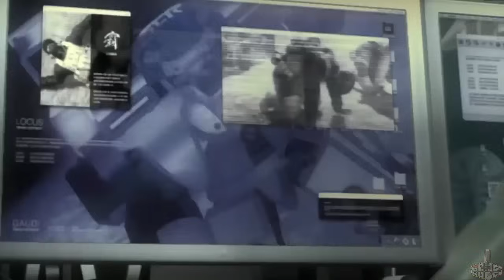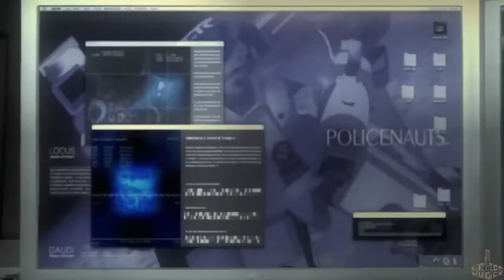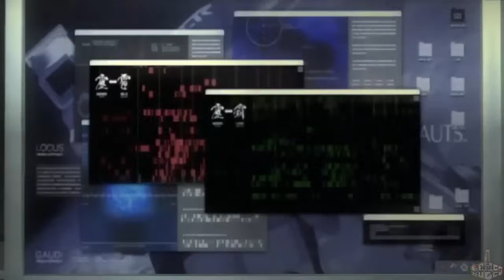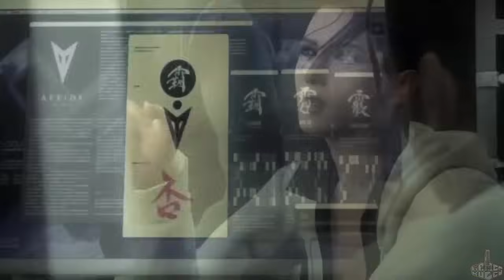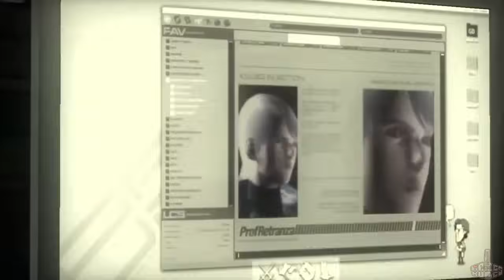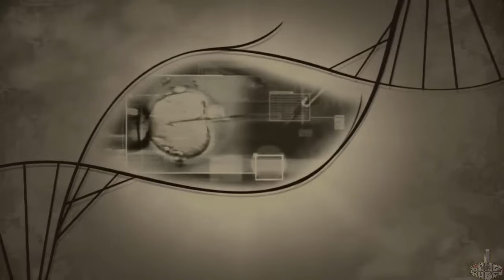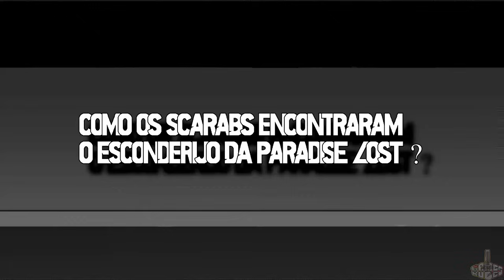História Completa: Saga Metal Gear - Parte 7 - Metal Gear Solid 4: Guns of the Patriots [3/6]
ATENÇÃO! ESSE VÍDEO CONTÉM SPOILERS

Produção.
Imagens, voz e edição: Viniscythe

Agradecimentos: Konami e Hideo Kojima

Twiiter: @gamesrulesbr

Bem-vindos ao Canal Games Rules!!!
Aqui você poderá conferir histórias completas dos mais famosos games já criados até hoje, contadas da forma mais detalhada possível.
Nesse vídeo iremos contar por completo história do Ato 1 do jogo Metal Gear Solid 4: Guns of the Patriots, o sétimo joga canônico da saga.
Após o incidente da Big Shell, que causou um grande choque na população, os EUA passaram a pensar duas vezes antes de começar a intervir diretamente em conflitos militares de outros países. Esse cenário, colaborou bastante para as Companhias Militares Privadas (PMCs) entrassem em crescimento, o que começou a desencadear uma série de guerras por demanda em várias regiões planeta. Com o crescimento desses tipos de guerra, a economia global passou a ter um novo produto que estava movimentando o mercado até mesmo mais que o petróleo - a guerra - e assim, a "Economia de Guerra" nasceu.Para que essas guerras pudessem acontecer de formas controladas, o governo americano criou um Sistema chamado SOP, o qual era capaz de controlar tudo em um campo de batalha, para que dessa forma, a economia continuasse funcionando muito bem, gerando muitos lucros. Liquid, durante esse tempo, veio preparando sua vingança contra os Patriots e atualmente ele comanda as 5 maiores PMCs do mundo e está montando um grande exército para iniciar a sua insurreição. Somente Solid Snake é capaz de pará-lo antes que isso aconteça e evitar que o mundo seja destruído no meio de uma batalha entre seu irmão e os Patriots.
Histórias de personagens, chefes e acontecimentos por trás dos bastidores também serão enfatizadas. Se você é fã da saga não irá se arrepender.

Parceiros do Games Rules

►CONHEÇA A MAFIA DO SPOILER◄